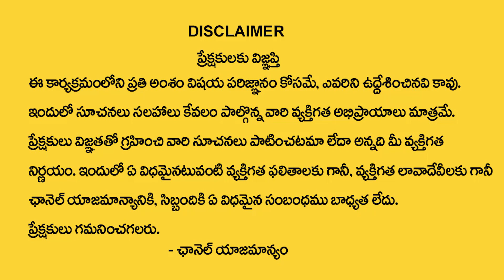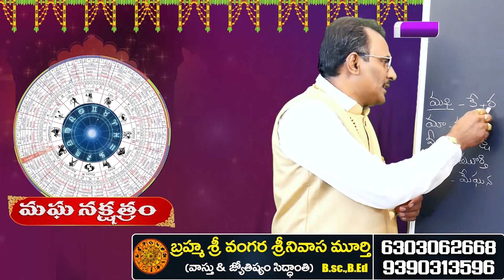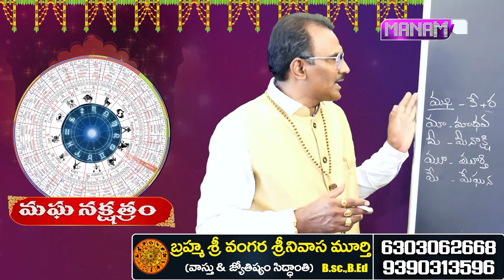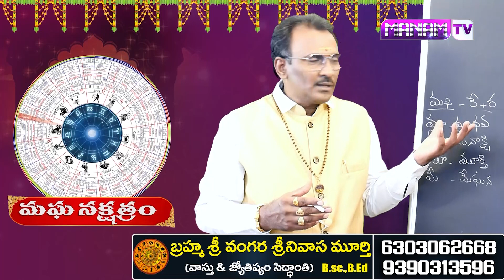Magha Nakshatra (Simha Rasi) Characteristics || Leo Sign || Secrets Of Magha Nakshatra || Manam TV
Watch ►Magha Nakshatra (Simha Rasi) Characteristics || Leo Sign || Secrets Of Magha Nakshatra || Manam TV